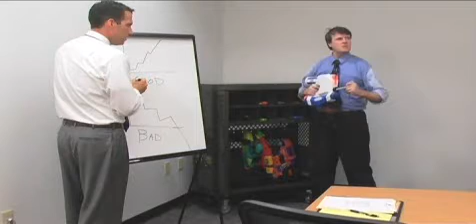Patterson Pope P2ube # 5 - It's on Now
At Patterson Pope, we designed the Universal Weapons rack with safety in mind. With your safety already taken into consideration, you can focus on the journey that lies ahead.